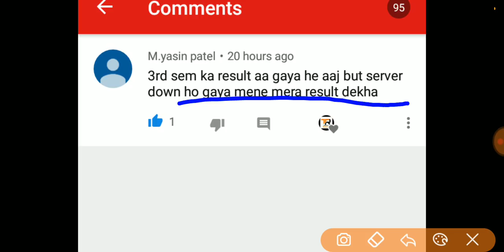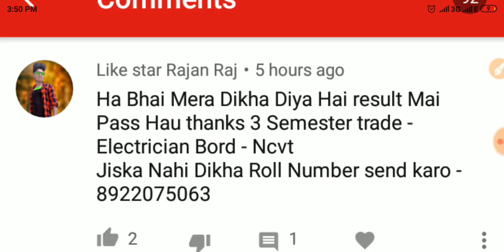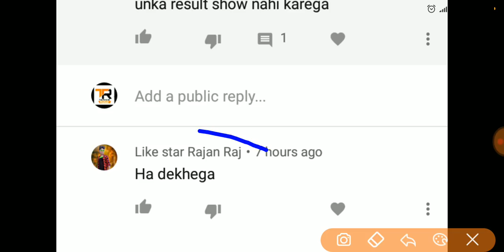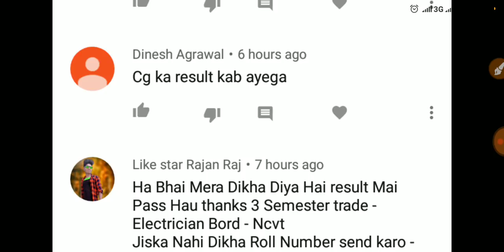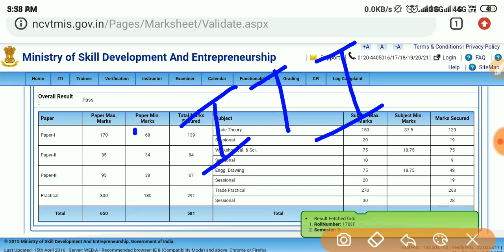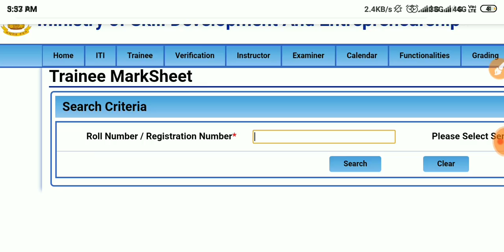ITI NCVT SEMESTER RESULT jan/feb 2019 ll ,आईटीआई का रिजल्ट शो नहीं हो रहा हो तो यह वीडियो जरूर देखें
**डाउनलोड कीजिए Phonepay एप और पाइए ₹101 का कैशबैक पहले ट्रांजैक्शन पर

Official website - ncvt mis.gov

Notice  वीडियो को थोड़ा भी spik ना करें वीडियो को पूरा देखें तभी जाकर आपको पूरी अच्छी से बात समझ में आएगी आईटीआई का रिजल्ट दिनांक 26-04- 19 को ऑफिशल वेबसाइट पर जारी कर दिया गया है

 आईटीआई का रिजल्ट कब आएगा
आईटीआई का रिजल्ट आ गया
आईटीआई सेमेस्टर रिजल्ट जारी फरवरी 2019